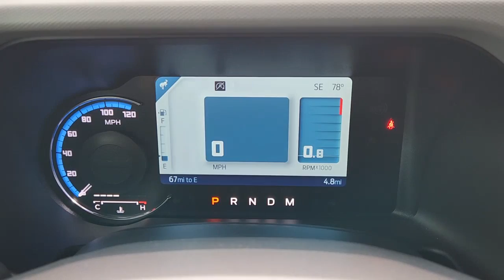2023 Ford Bronco Pilot Point, Aubrey, Mustang, Tioga, Frisco Q230110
Shadow Black New 2023 Ford Bronco  available in 11590 Highway 377, Pilot Point, Texas at Stanley Ford Pilot Point. Servicing the Pilot Point, Aubrey, Mustang, Tioga, Frisco, TX area.

Welcome to Platinum Ford North Located in Pilot Point TX Platinum Ford North - Pilot Point is proud to be one of the premier dealerships in the area. From the moment you walk into our showroom youll know our commitment to Customer Service is second to none. We strive to make your experience with Platinum Ford North - Pilot Point a good one  for the life of your vehicle. Whether you need to Purchase Finance or Service a New or Pre-Owned Ford youve come to the right place. We look forward to serving you!